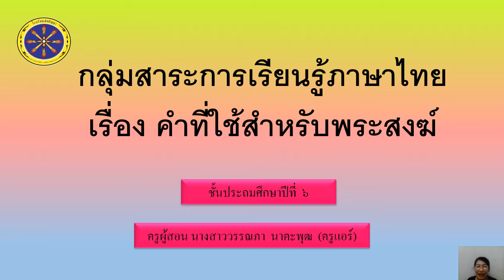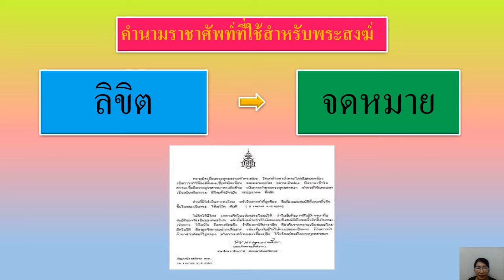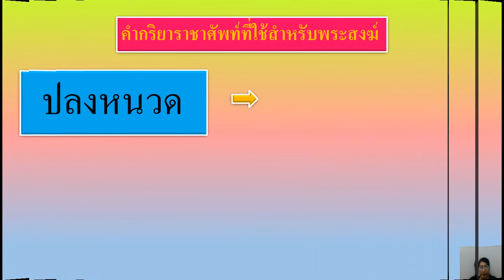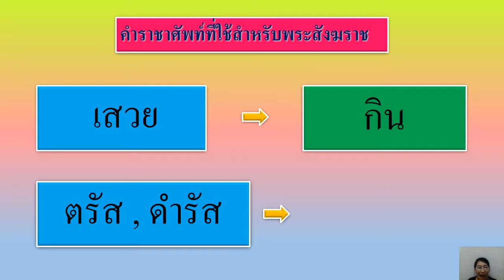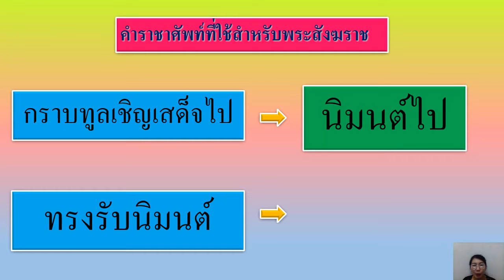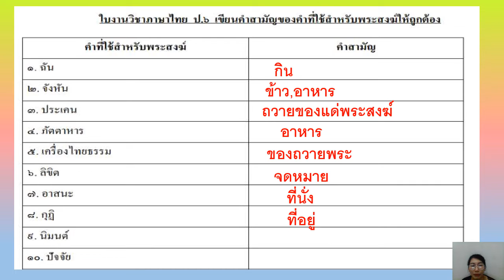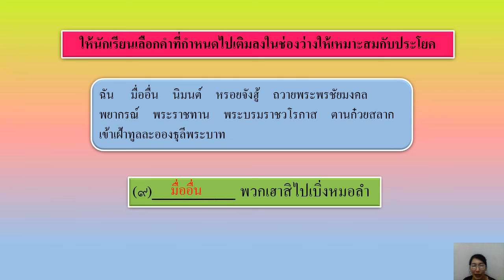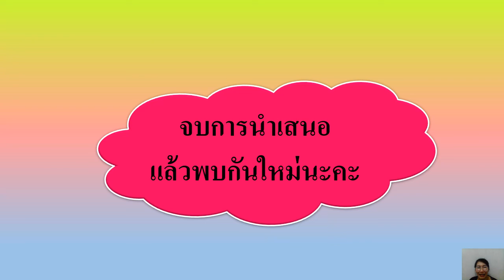09/02/2565 ป.6 วิชาภาษาไทย เรื่องคำที่ใช้สำหรับพระสงฆ์